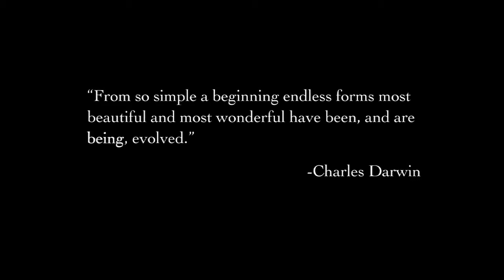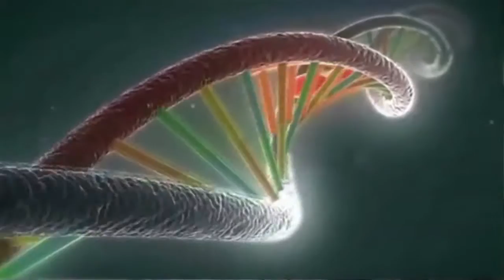The cultural effect on gene selection - featuring Professor Chuansheng Chen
In On the Origin of Species, Charles Darwin said "From so simple a beginning endless forms most beautiful and most wonderful have been, and are being, evolved." For the past century, however, researchers have ignored the two key words in that sentence "are being" when it comes to human beings. They believe that once humans invented culture, we stopped evolving. But did we? Chuansheng Chen, Professor of Psychology and Social Behavior in the School of Social Ecology at UC Irvine, tackles this question and explains the effects that culture has on human evolution and gene selection.  Learn more about Professor Chen's research by visiting,
or learn more about the Department of Psychology and Social Behavior